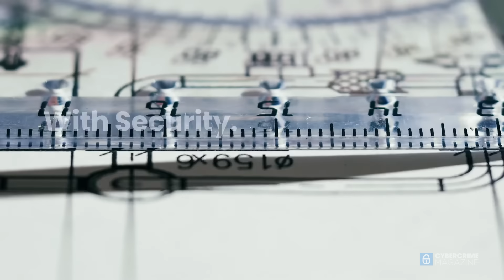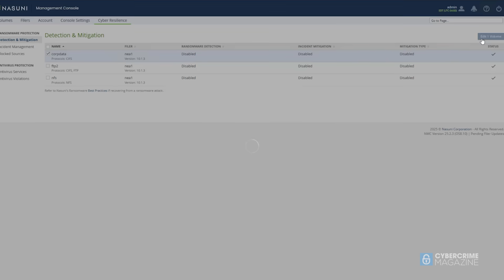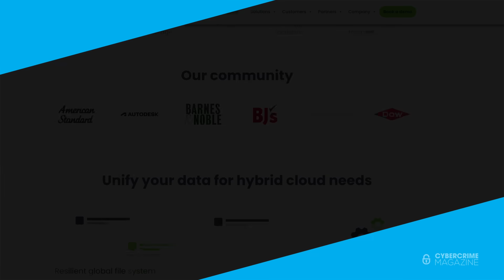Nasuni: Protecting & Managing Unstructured Data At Scale. Ransomware Response & Recovery.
"We're facing what can feel like an impossible challenge: Cutting spend while unstructured data continues to grow, reducing risk from ransomware, while enabling high performance global collaboration, and getting AI ready," says Sam King, CEO at Nasuni. "Nasuni can help make this possible."

The traditional data center is no longer the center of data. Data is growing, teams are more distributed, and threats are proliferating. The result? Rigid infrastructures can’t keep up, and the resulting friction has become an accepted cost of doing business.

Nasuni is out to change that. The company was built to remove the friction that keeps your data from fully serving you. That means helping your teams seamlessly collaborate from anywhere — and are able to ready your data for the monumental shift to AI.

Nasuni, once a little storage startup that began with a breakthrough idea is now servicing 10,000+ locations with 27 billion files under management. And they're just getting started.

Nasuni currently supports more than 800 enterprise customers, including numerous Fortune 500 companies, in over 70 countries.